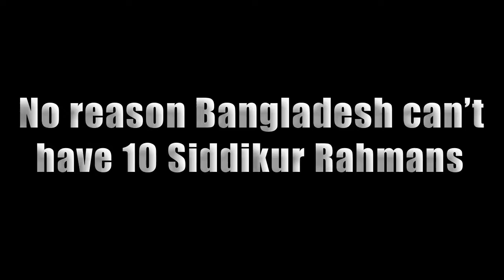Indrajit Bhalotia’s exclusive interview with The Golf House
About Golftrade

Golftrade is one of India’s premier golf websites, in terms of being the largest and also the most comprehensive, giving an in depth knowledge and insight into all aspects of the game. It has been in existence now for over 10 years, and we can proudly say that in this short span of time we have gained the distinction of being the largest free golf classifieds site in India.